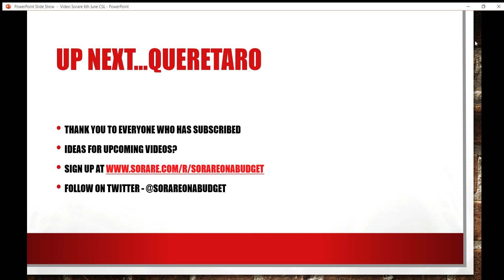Sorare On A Budget - Club Santos Laguna Review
Welcome to the second of a three part series looking at each of the clubs in Liga MX of Mexico.  The second video is a deep dive on Club Santos Laguna.

If you are new to Sorare, you can join by visiting and when you sign up using the link you will get a FREE limited scarcity card when you pick up 5 cards from the New Card Auctions!